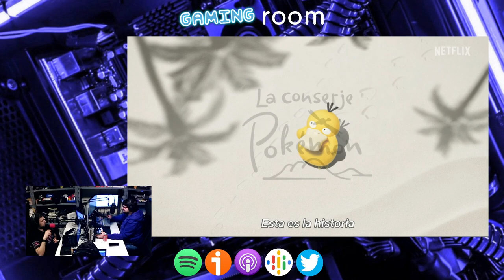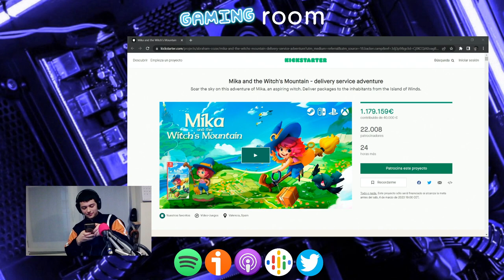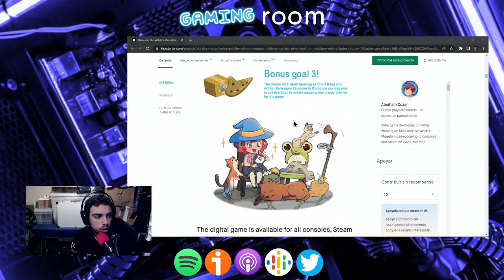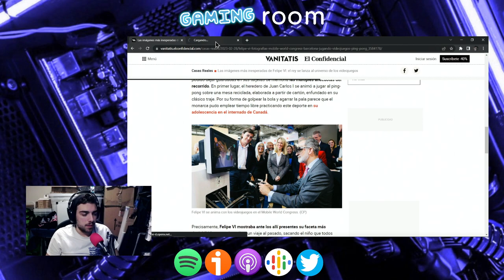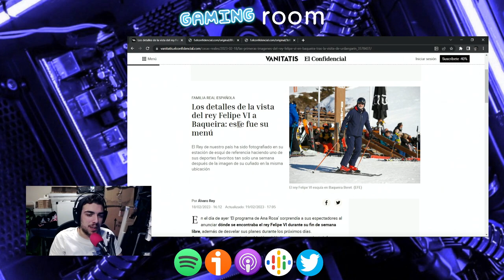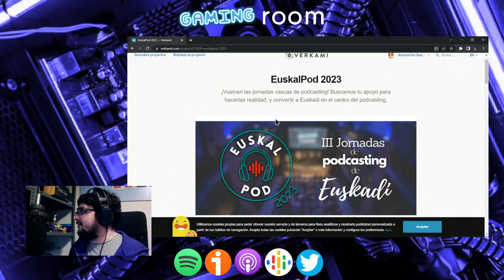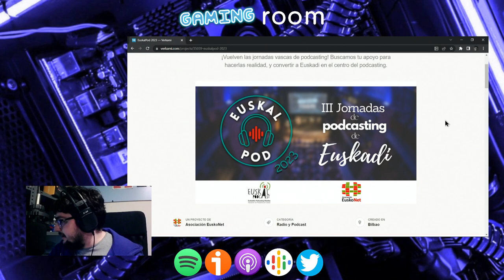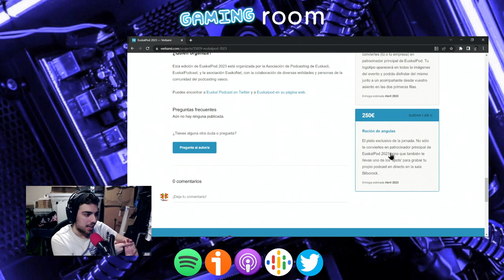State of Play, Sons of the Forest y Game Pass en 7000 paises | Gaming Room #062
Junto con el regreso de Jose, en esta edición de Gaming Room hablamos sobre State of Play y el Pokémon Presents, sobre las PS VR2 y la desaparición de Angry Birda de la Play Store y sobre la ampliación regional del Game Pass y el Sons of the Forest. También contamos con una variedad de noticias rápidas, y mencionamos el KickStarter del Mika and the Witch's Mountain, ¡que ha alcanzado la INGENTE cifra de 1M de euros!
Por último, hablamos sobre el RECIEN ESTRENADO Verkami de EuskalPod 2023. Todo esto, y mucho más, aquí, en EuskaDigital 😉